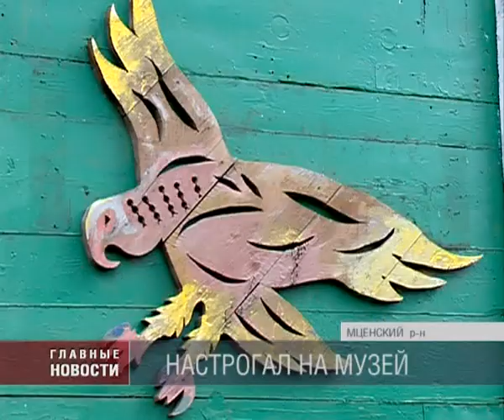REZCHIK PO DEREVU 2